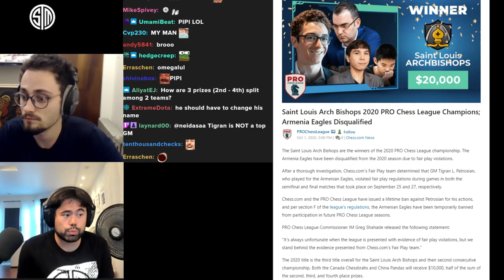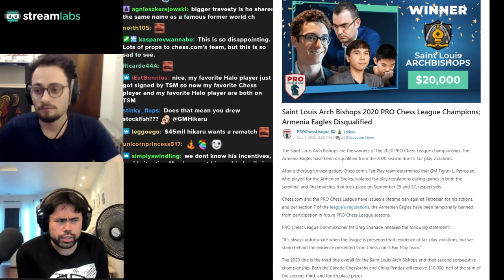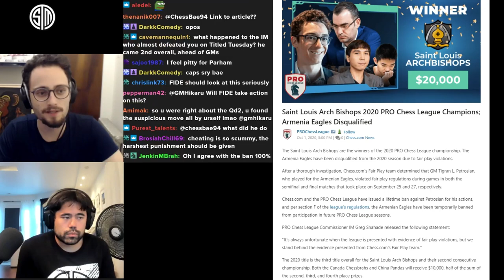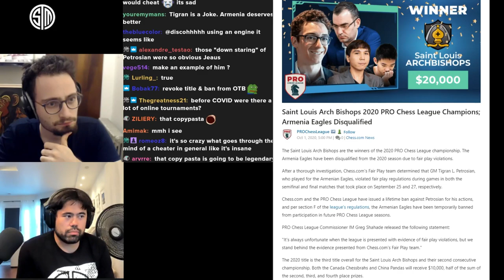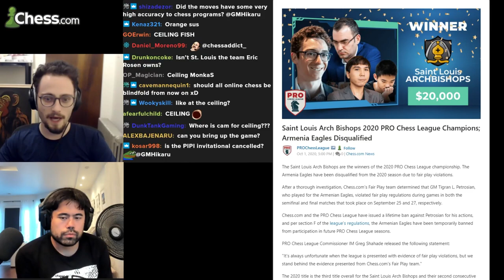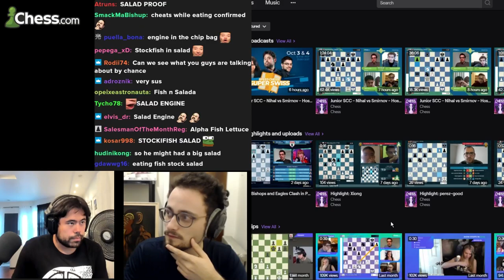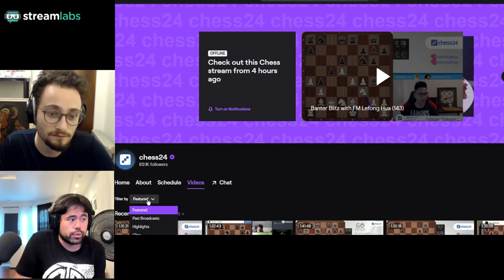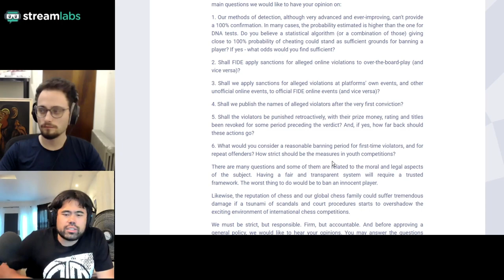PCL 2020 UPDATE: Champions Armenia Eagles Disqualified | Hikaru Talks About Cheating In Online Chess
Hours after the Wesley So vs Tigran Petrosian controversy, Chess.com announces that the Armenia Eagles have been disqualified from the 2020 PRO Chess League. Hikaru and Levy talk about its consequences for online chess and how best to punish cheating in the future.

🌟 Socials 🌟